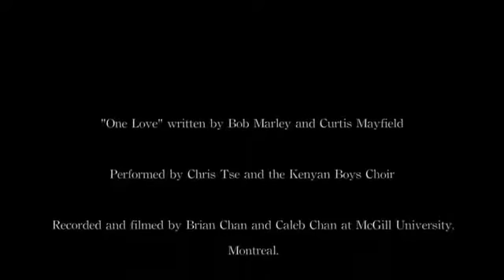BOB MARLEY ONE LOVE - WITH BOYS CHOIR AND CHRIS TSE l LABO DRUMMING